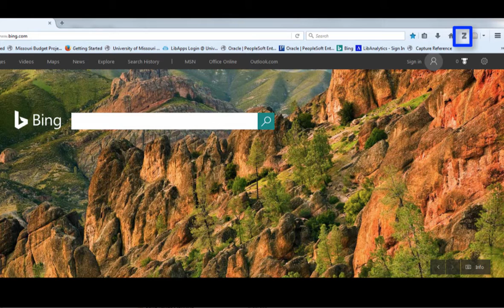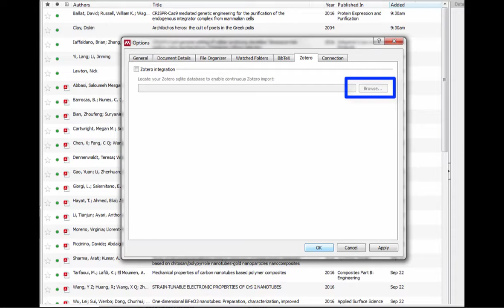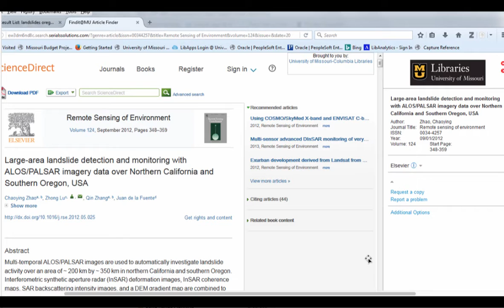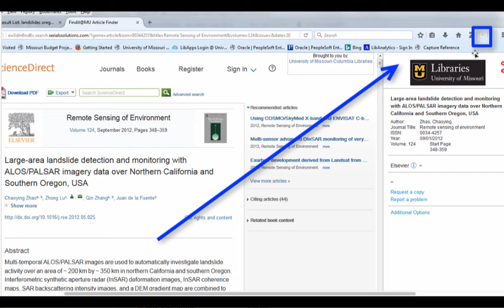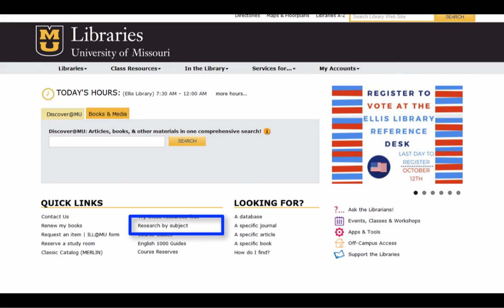Using Zotero as a front end for Mendeley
Shows how to configure Zotero as a front end for getting citations and PDFs in to Mendeley.